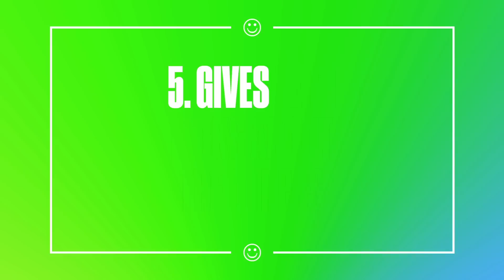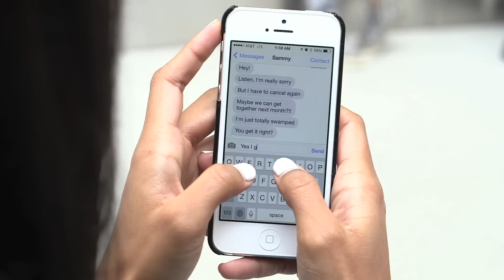10 Things Your Bestie Does The Best | MTV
Best friends are prone to these 10 common moments!